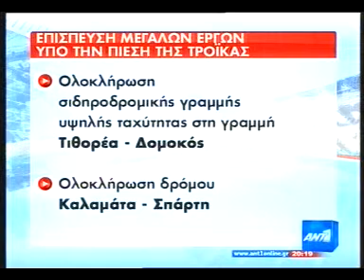ΕΠΙΣΠΕΥΣΗ ΕΡΓΩΝ ΖΗΤΑ ΤΟ ΔΝΤ.3gp